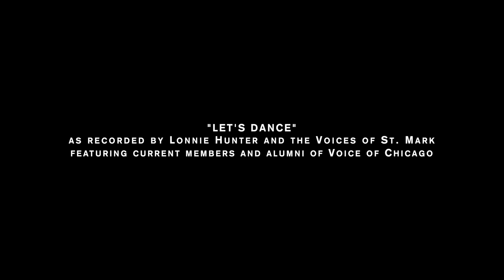Let's Dance - Virtual Performance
"Let's DANCE!"

Singers from Chicago Children's Choir's Voice of Chicago ensemble come together virtually in this video compilation of "Let's Dance," as recorded by Lonnie Hunter and The Voices of St. Mark.

Creative direction and editing by Vegaz Taelor
Mixed and engineered by Kadeem Nichols
Voice of Chicago is presented by Allstate

Do not distribute. If interested in using a Chicago Children's Choir video, please complete this form